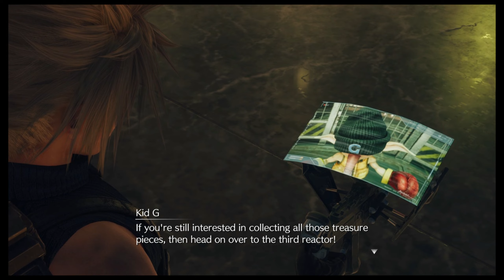NeoXtreme Plays - Final Fantasy VII Rebirth - Episode 83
To catch up on the Remastered FF7 Series from start, catch it all in one place in this convenient playlist.

- Give a follow on Twitter to stay up to date with all things channel related for what comes each month or subscribe to the channel and hit the notification button to get your daily goodies of double playthrough releases.